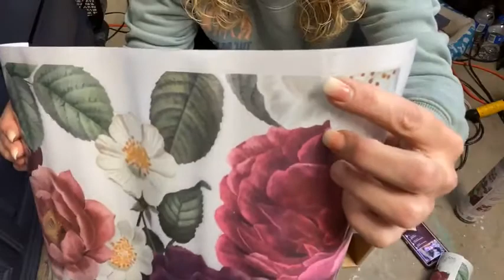Floral Romance Transfer and Raised Metallic Stencil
Updating this dated dresser with Dixie Belle Paint Company’s vibrant Floral Romance transfer then adding some raised stenciled bling with Moonshine Metallic Gold Digger, Sea Spray, and Victorian Damask stencil. The base colors are a blend of In the Navy and Yankee Blue.